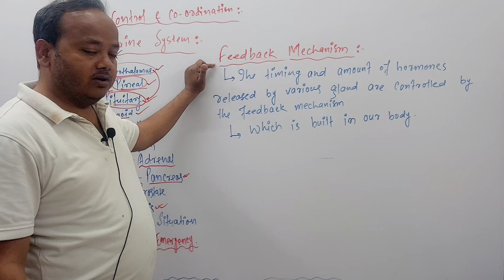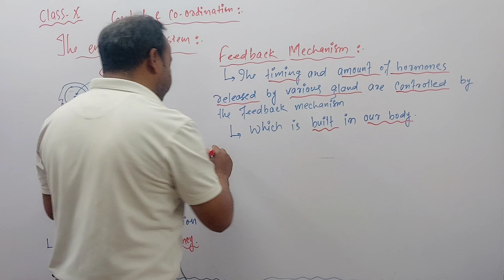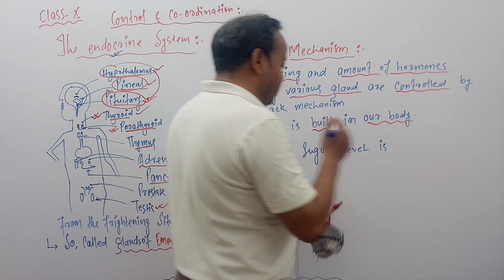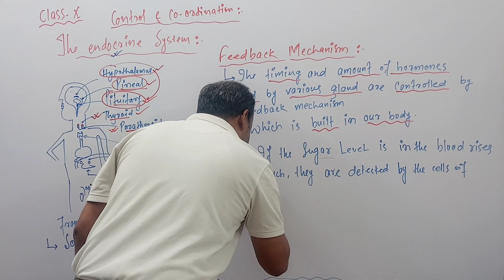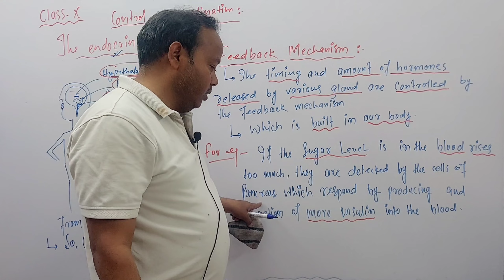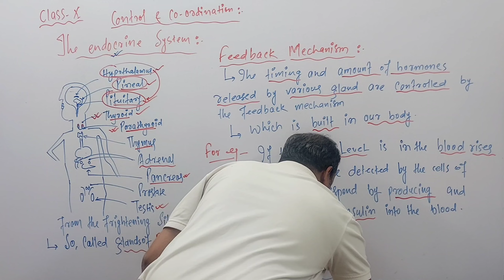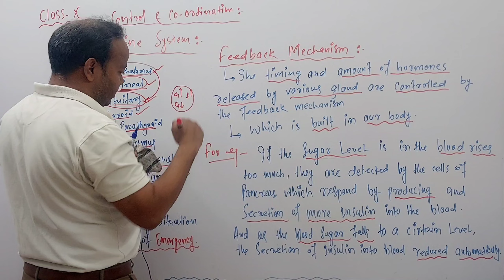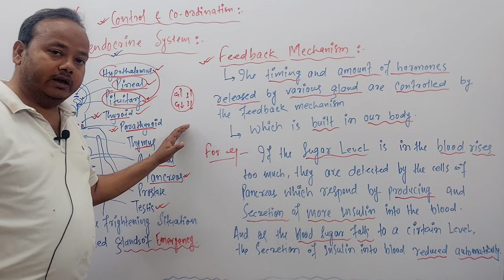L-18: Control and Co-ordination: Endocrine Gland Secrets